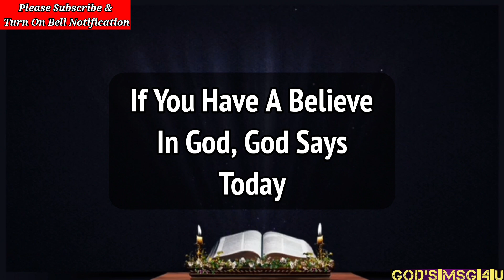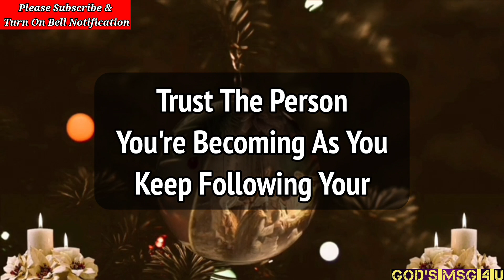💌Today is lucky and wonderful day for you because... ✝️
11:11💌God says, Someone is planning to put you in Jail...🌈Angels Message✝️Gods Message 1111 Share 💌 This Gods Divine Message With Your Family 👨‍👩‍👧‍👦 And Friends As Well As Those Who Need Guidance From The Universe. 🌌 stay tuned ☺️🥰 Infinite love and Gratitude ❤️🙏 BE HAPPY and Spread Happiness😊🥰 ❤️🌼Thank you🌼❤️🌼🧚 take care😄☺️ ▬▬▬▬▬▬▬▬▬▬▬▬▬▬▬▬▬▬▬▬
This Video Includes All These Searches 👇
1.God message for me today
2. God message for me
3. God message
4. God's message
 5. God message for you
6. Message from god
7. God's blessings message
8. Jesus message
9. God's message for me today
10. God message tarot
11. God's message for me
12. God's message today
13. Message of god
14. Sermons
15. God's message for you today
16. Motivational
17. Message from universe
18. Urgent message from god
19. Universe Message
20. Faith quotes
21. Jesus quotes
22. Church
 23. Joel Osteen
 24. Bible quotes
 25. Bible message
26. Quotes god
27. God's Motivation
28. Bible god quotes
29. Life quotes
30. Faith god quotes
 31. Christian Motivation
 32. The Lord Helps
33. God Helps
34. Grace for purpose
35. Jesus Status and Quotes
36 God's msg 4 u